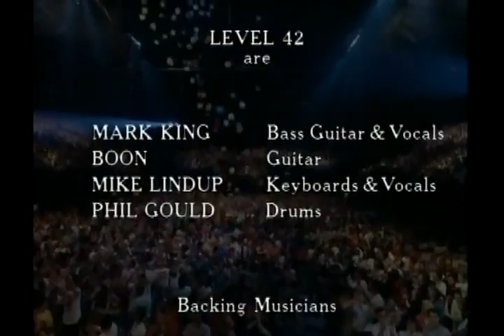Something About You - Level 42 live 1986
i don't claim to own any rights to this song
"Something About You" is a single released by British Jazz funk band Level 42 in 1985, in advance of its inclusion on the album World Machine the same year. The song was written by Mark King, Mike Lindup, Phil Gould, Boon Gould, and Wally Badarou
The music video appears in their video album Family of Five, released in 1987.
Label: Fontana Polydor

Something About You - Level 42 Live At Wembley 1986.